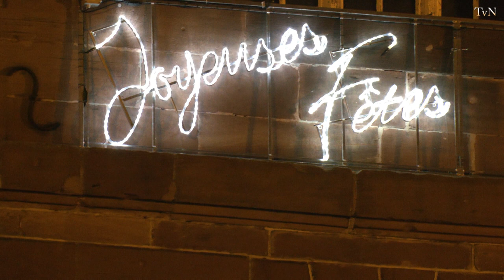Douce nuit - Harmonie d'Offwiller - Décembre 2021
Enregistrement lors du concert de noël 2021 à l'église d'Offwiller - Images et son propriétés TvN.